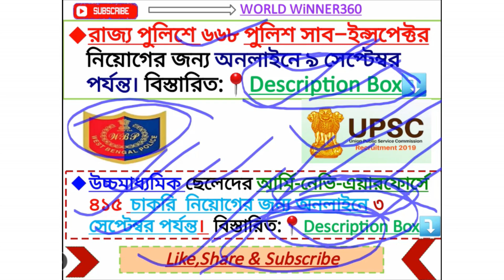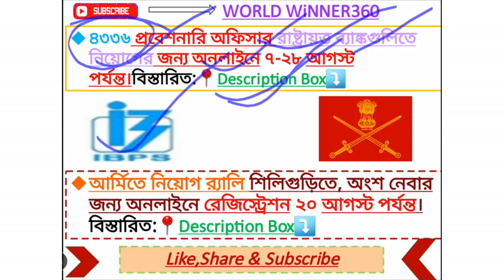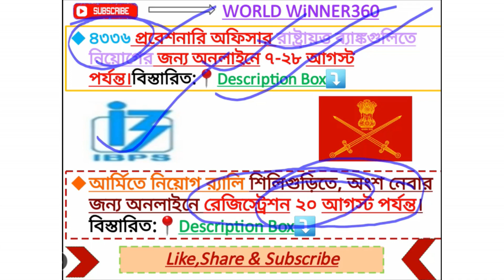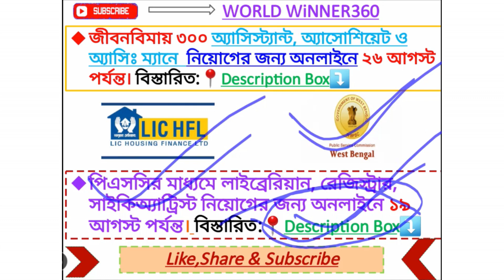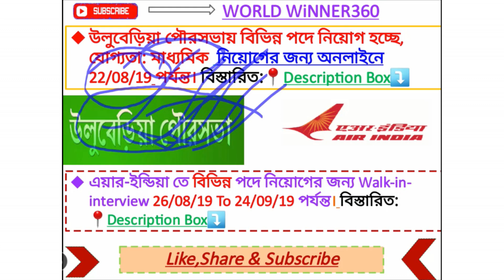এক নজর এ দেখে নিন কোথায় কি সরকারি চাকরির আবেদন চলছে/Latest govt job west Bengal || sarkari naukri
Hey Guys! This video, I will show you এক নজর দেখে নিন কোথায় কি সরকারি চাকরির আবেদন চলছে/Latest govt job west Bengal sarkari naukri

Queries Solved:-